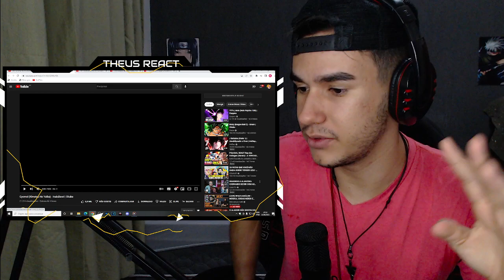REACT - Gyomei (Kimetsu No Yaiba) - Inabálavel | Okabe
LIVE HOJE AS 13 HRS ASSISTINDO THE ORIGINALS E DIARIOS DE UM VAMPIRO - LINK A BAIXO

🔴THEUSUDO
Máico Sória
Gabriel ALVES
g4vriel
LuizHD

🔵BRABISSIMO
Jaine_D_
Bellax Ofc
Adrian Ramos
Bruno Gasparoti
Lobo solitário
SADÃO
Paulo Victor
kaike silva
Felipe Silva
Gabriel Torres
Killer Queen
Paulo Victor
Guts

🟢BRABO
Lucas Nascimento Ortega
JOSÉ GAMERS
Hyuga EDITS
MENOZIN JOGA
jlguego
Timo111
Kraninlockpal
Welisson Rodrigo
Geysson
Bruno Montanholi
N
fox777yxz z
Luiz Pesce
sparks HDG
Bielzin
Yuri Silva
Jorge Lucas
Alessandro Oliveira
Daysuky
christian ferreira de melo
Baka Dono
Douglas Porto
Cauê
Agatha Agnes
Simonz3ra
Arthur Borges
Norty
Nicolas Santos
Psycho
Sterbem
-Scarlath y
Renato Modesto
JoãoVictor Guedes
Micr0 NTF
Sr_Yutsu
Pokez Zies
Rafael Raed
Bruniel Felix
Flexzadaa
WodaH
luiz react
Tody Manin
Carlos Italo
Rian Lá